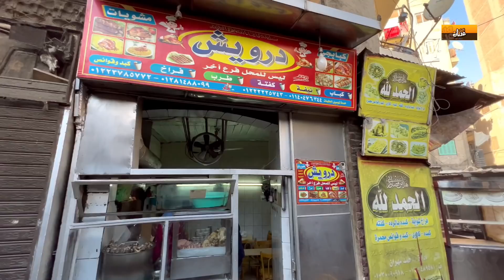اقدم محل بيبيع نيفة في القاهرة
العنوان 54 ميدان الفواطية باب الشعرية القاهرة